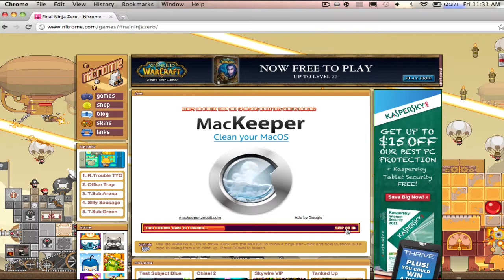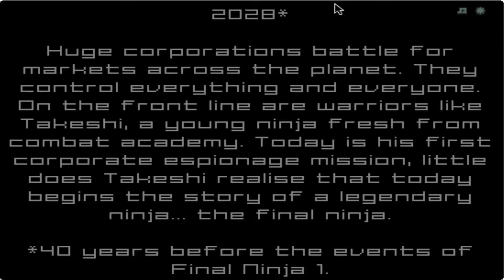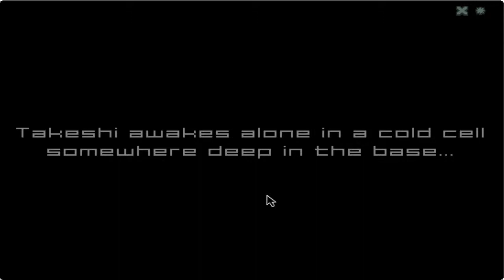Final Ninja ZERO Nitrome- Play Free Games